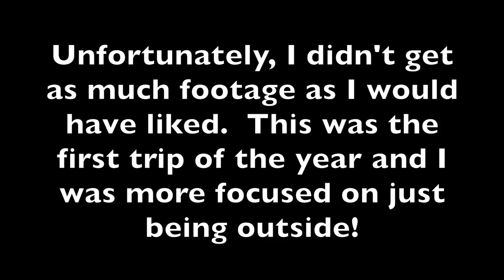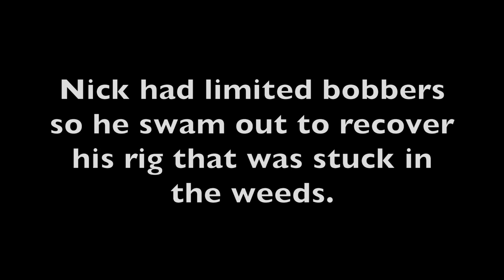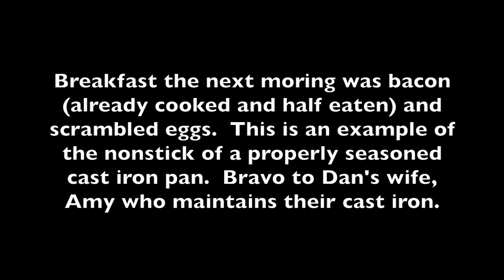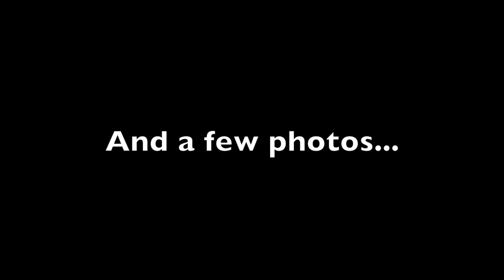Car camping on Floodwood Road, Lake Clear, NY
A car camping over night on Middle Pond on Floodwood Road in Lake Clear, NY.

This was the first time out in the woods this year.  Way later than last year.  I was so focused on being out there that I didn't take much footage but here is what I have!

Luci EMRG Solar Light: